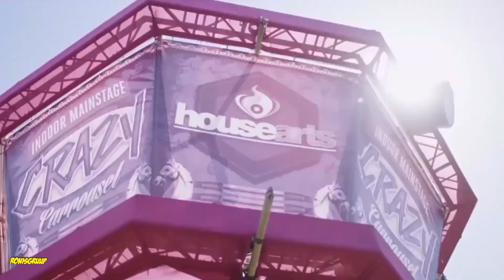💯Pink Floyd Vs Alphaville Vs many 🔥 Another big wall in Japan 🔥 Paolo Monti 💯